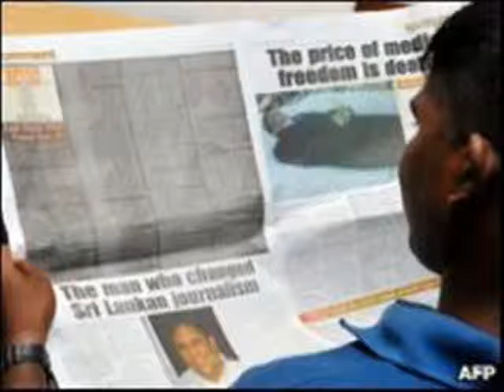Lasantha Wickrematunge addresses President Mahinda Rajapaksa and Sri Lanka's future